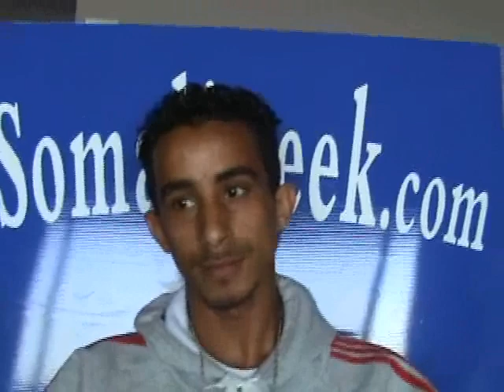somaliweek.com Abdulkadir "Messi" Wembley United Striker By Mohyadin